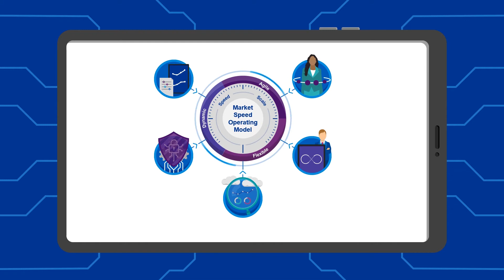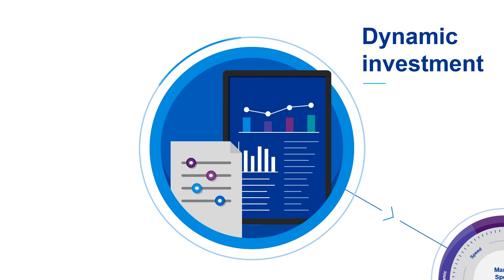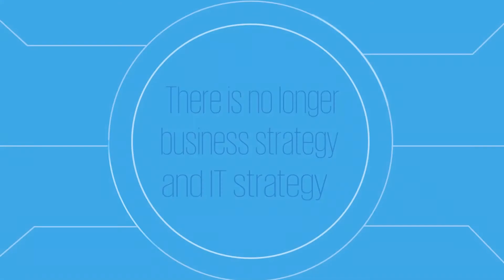The Future of IT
Explore how IT must evolve its operating model, culture, skills, relationships, and ways of working together to deliver value in a digital word